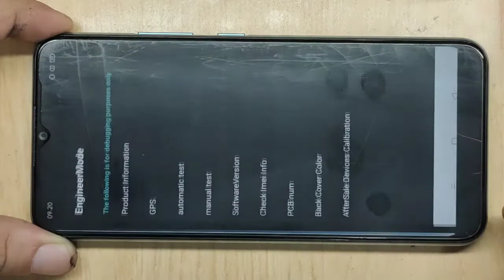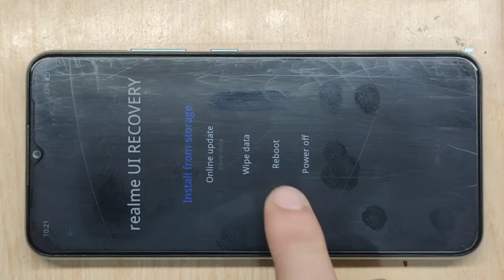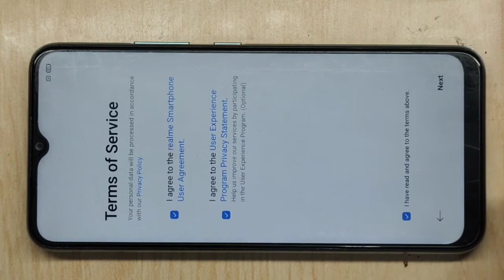Realme Narzo 30A Rmx3171 lupa pin pola sandi ( gratis ) frp kunci layar tanpa PC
Tidak semua versi ada muncul angka untuk format

silahkan dicoba mana tau anda beruntung!